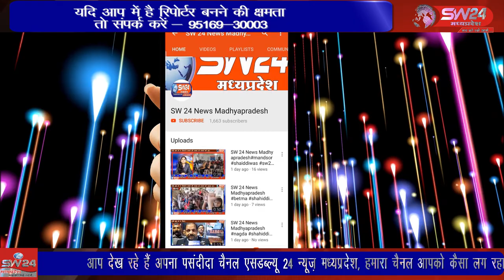SW 24 News Madhyapradesh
आजादी के 75 वर्ष पूर्ण होने के उपलक्ष्य में आजादी का अमृत महोत्सव के तहत जिले में विकासखण्ड थांदला में आज स्वास्थ्य मेले का आयोजन किया गया। झाबुआ से अल्बर्ट मंडोरिया की रिपोर्ट।